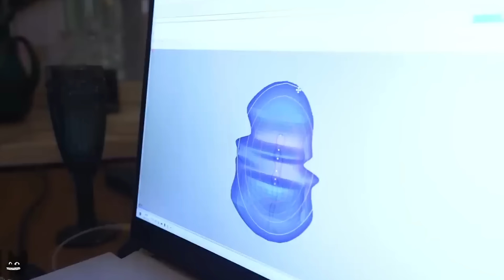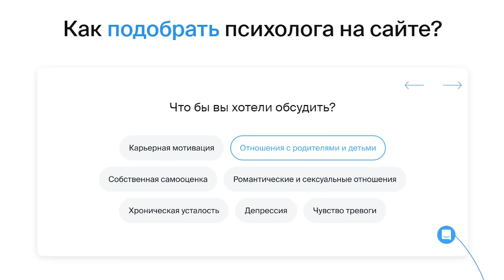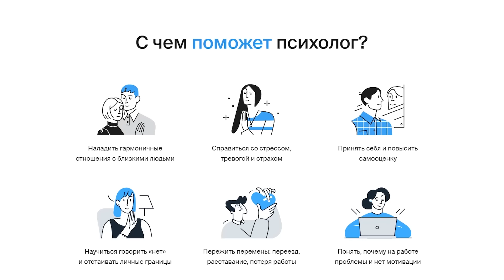ЛЕРЧЕК РАЗВОДИТСЯ / СОБЧАК ТОПИТ РАДУ РУССКИХ / БЛОГЕРСКИЕ «4 СВАДЬБЫ»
erid:LjN8KTdds

- Лерчек разводится с Артемчиком. Так стало известно, что Валерия Чекалина подала на развод со своим мужем.
- Ксения Собчак взяла интервью у Рады Русских (и с Блиновской у Собчак интервью было жестче).
- На «4 свадьбы» прошел очередной блогерский выпуск.